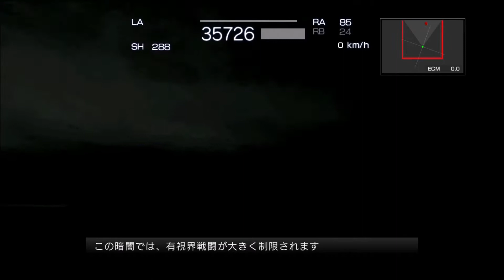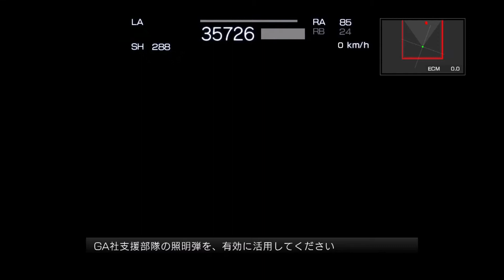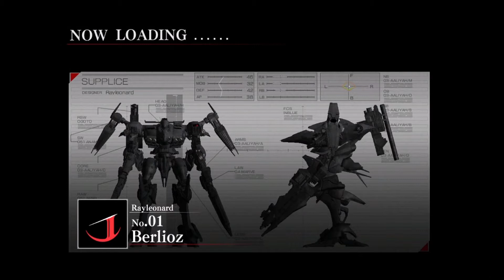ARMORED CORE 4 -Rehabilitation of my way of life.-#02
精神科閉鎖病棟から退院後の自己メンタルケア、リハビリテーションの一環としてのゲームプレイです。

まあ普通に前回の続き、アーマードコア4のチャプター2ですね……どうしてもゲームをプレイする時間が散発的なものになるので、キー操作アサインを思い出すだけでも一苦労です。